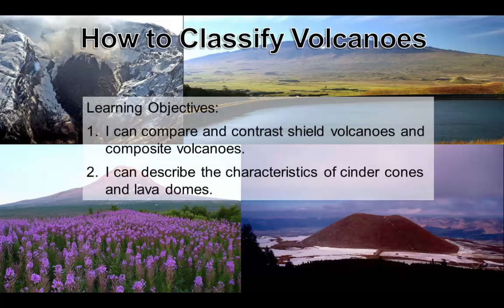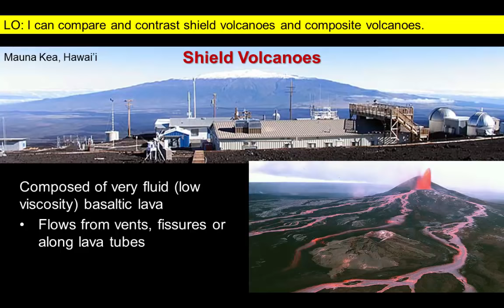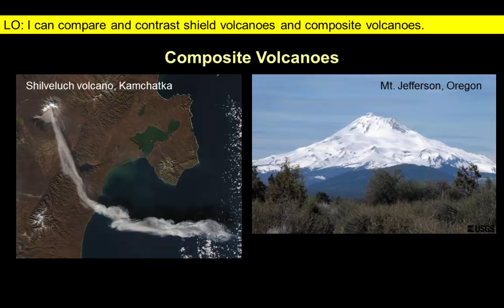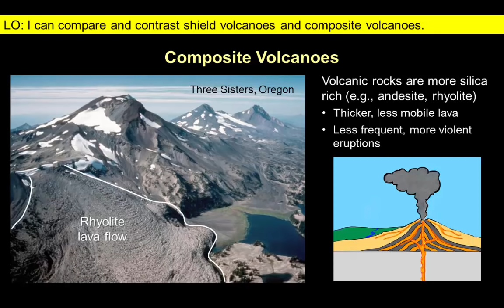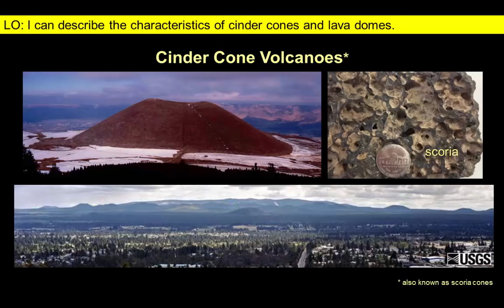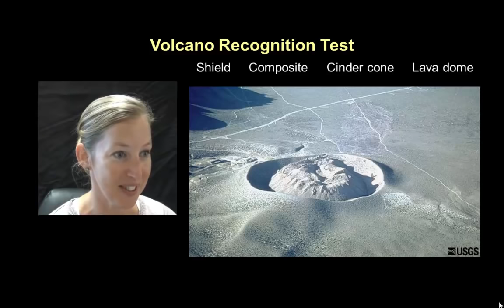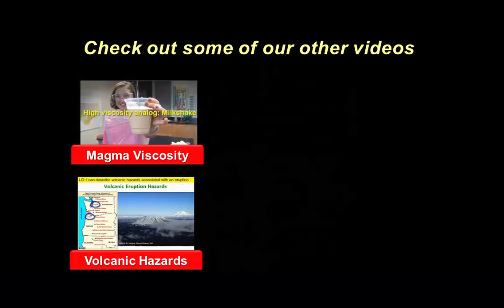How to Classify Volcanoes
This video describes the features geologists use to classify common types of volcanoes. We compare and contrast the features of two types of large volcanoes - shield volcanoes and composite volcanoes. One of these types produces structures that can be larger than Mount Everest while the other represent the majority of dangerous active volcanoes on Earth.We also explain that two other types of smaller volcanic landforms are relatively common and often form in association with their larger brethren. Finally, you can take a simple volcano recognition quiz to try to classify five examples of US volcanoes. for a free quiz about the content in this video.